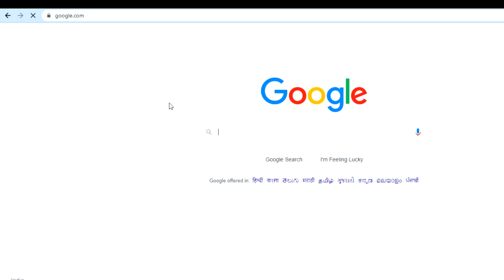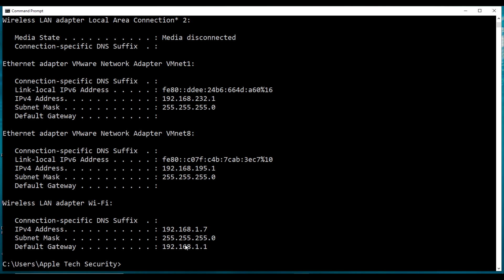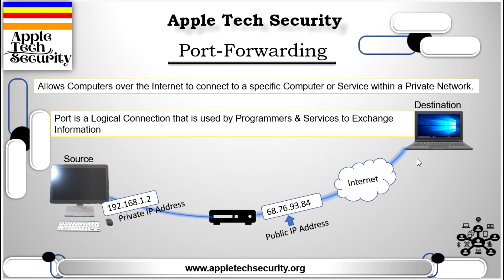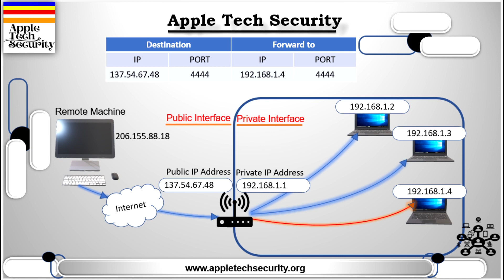Port Forwarding | port forwarding in Hindi | Port Forwarding Explained | Network Address Translation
In this Cyber Security Full Course - Learn Cyber Security In 8 Hours video, you will learn all about cybersecurity. You will know the importance of cybersecurity, what cybersecurity means, and the different types of cyberattacks with a hands-on demo for each. This video also covers the concept of ethical hacking.
 Let's get started with this Cyber Security Training! Start learning today's most in-demand skills for FREE. The topics covered in this Ethical Hacking With Kali Free Online Course video are:
• Course Introduction & Overview
• Lab Overview & Needed Software
• Basic Overview of Kali Linux
• Kali Linux Basic Commands
• Networks Basics
• What is MAC Address & How To Change It
• What is Wireless Modes (Managed & Monitor)
• What is Networks-Pre-Connection-Attacks
• What is Aerodump-ng & how to use it?
• Deauthentication Attack (Disconnecting Any Device From The Network)
• Creating a Fake Access Point (Honeypot) – Theory & Practical
• What is  Gaining Access ? Complete Practical
• Complete Wirelesss Hacking (WPA & WPA2)
• What is post-connection-attacks
• Explain  MITM its Type and Practical
• What is Wireshark? Use and Practical
• What is Server-Side-Attacks and Client Side Attack
• What is Metasploit Framework
• What is Payload ? How to Create Payload
• Client-Side-Attacks
• Installing Veil Evasion & Payload Basics
• What is Backdoors
• Maltego Basics
• Backdooring Any File Type (images_ pdf's ___etc)
• What is Spoofing
• BeEF Overview & Basic Hook Method.mp4
• How to Create Trojans
• What is Post-Exploitation
• What is  Meterpreter
• What is Maintaining Access
• Pivoting - Theory (What is Pivoting_)
• Pivoting - Exploiting Devices on The Same Network As The Target Computer
• How To Hack a Website_
• What is SQL & Types of SQL Injection Attack
• What is XSS or Cross Site Attack
What Is Cyber Security? Cyber Security involves techniques that help in securing various digital components, networks, data, and computer systems, from unauthorized digital access. There are several ways to implement cybersecurity, depending on the kind of network you are connected to and the type of cyberattacks you are prone to. A few ways to implement cybersecurity are defining clear boundaries, using network security control devices like Firewalls and IDS, and carrying out security testing. The Cyber Security Expert Master’s Program will equip you with the skills needed to become an expert in this rapidly growing domain. You will learn comprehensive approaches to protecting your infrastructure, including securing data and information, running risk analysis and mitigation, architecting cloud-based security, achieving compliance, and much more with this best-in-class program. Implement technical strategies, tools, and techniques to secure data and information for your organization
 1. Adhere to ethical security behavior for risk analysis and mitigation
 2. Understand security in cloud computing architecture in depth
3. Comprehend legal requirements, privacy issues and audit process methodologies within the cloud environment
 1. Install, configure and deploy public key infrastructure and network components while assessing and troubleshooting issues to support organizational security
 2. Master advanced hacking concepts to manage information security efficiently
3. Design security architecture and framework for a secure IT operation
 4. Frame cloud data storage architectures and security strategies, and utilize them to analyze risks